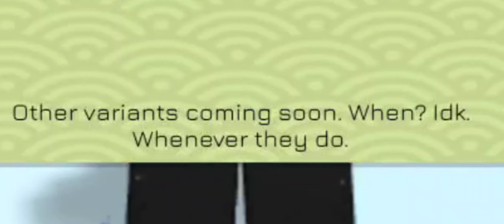v4.2 Predictions | Ninja Tycoon v4.1